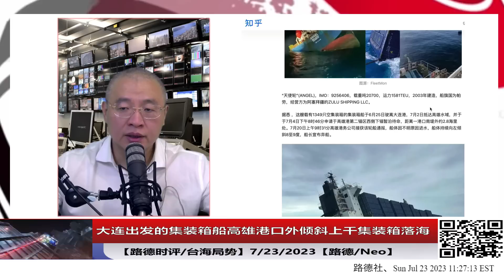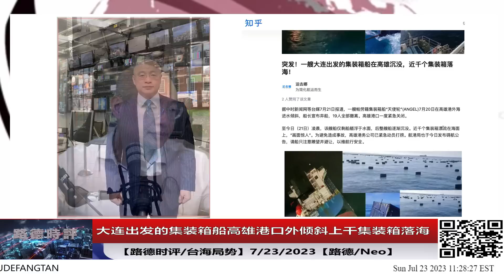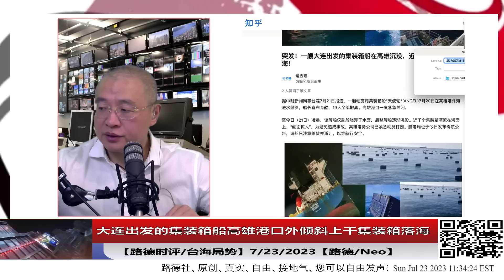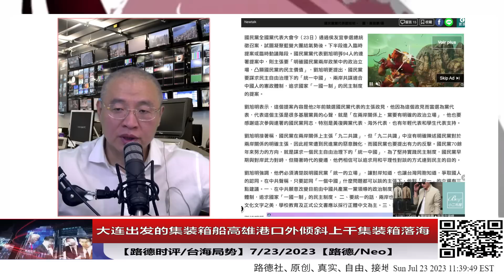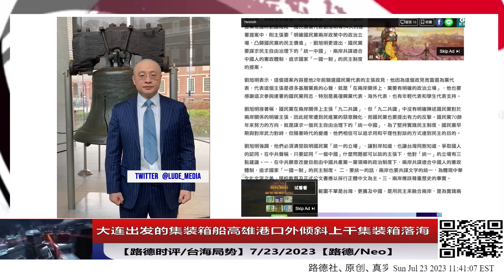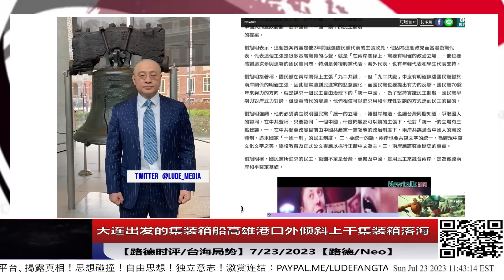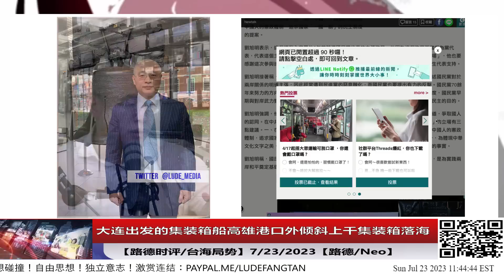【路德社之台海局势】大连出发的集装箱船高雄港口外倾斜上千集装箱落海；国民党代表联名提出一国一制，两岸统一；7/23/2023【路德/Neo】